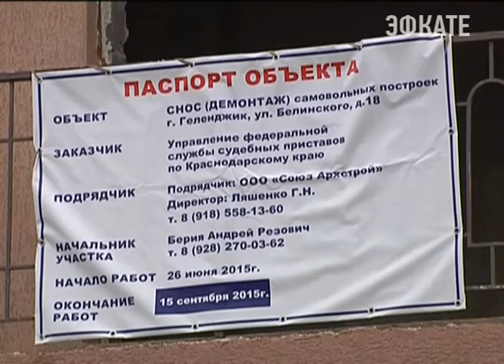В Геленджике продолжают борьбу с самостроем Новости Сочи Эфкате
Сносить дом в классическом представлении никто не будет. Никаких взрывов и масштабных разрушений. Почти 40 % работы сделают вручную — отбойными молотками и кувалдами. Чтобы разобрать самострой до фундамента уйдет не меньше трёх месяцев.

Справиться можно было и быстрее, говорят представители компании-подрядчика занимающейся сносом. Но в данном случае рисковать нельзя. Впритирку, практически на расстоянии вытянутой руки от незаконной 10-этажки находятся частные дома. Поэтому операцию для сноса разрабатывали специально под конкретный объект, чтобы не задеть соседей.

По документам, в этом месте должен был появиться частный дом. Вместо этого выросла десятиэтажка под жилой комплекс. Доказать в суде, что здание незаконное власти курорта и особенно соседи самостроя пытались три года. Поэтому на снос дома местные жители приходили смотреть целыми семьями. Оказалось, недобросовестным застройщикам можно не всё. Два месяца назад Вениамин Кондратьев посещал эту же стройплощадку и потребовал, чтобы по решению суда здание снесли. Процесс разборки дома глава региона приехал проконтролировать лично.

Сочи. Новости.
Телеканал Эфкате.